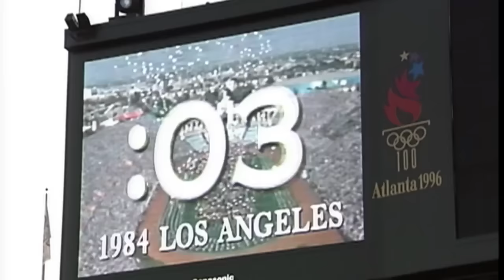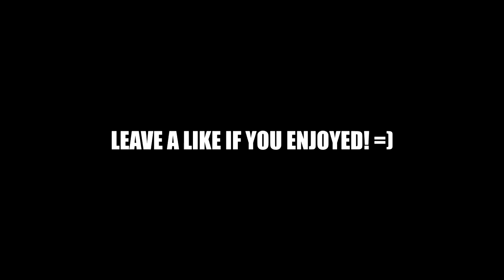THE L7 OLYMPICS - THE ULTIMATE TRYOUT!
200 LIKES & THE L7 OLYMPICS MAY MAKE A RETURN! (͡° ͜ʖ ͡°)